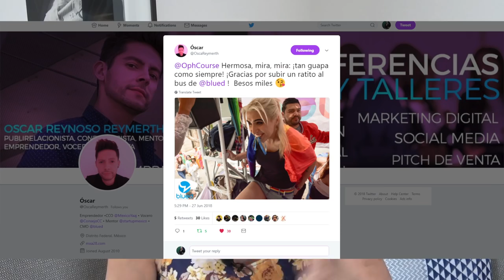Abrí la marcha LGBT+, cerré la marcha LGBT+ y.. FUE RARO | Diagno-Cis 089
¡ESTOY DE VIAJE! Pero eso no me detiene de seguir haciendo videos :D

Hablemos de todo lo que sucedió en la marcha LGBT+, FUE.. RARO. Pero como siempre, impresionantemente bonito y, les quiero compartir.